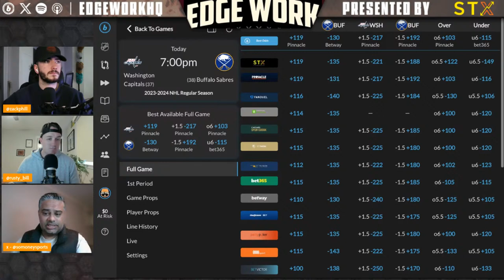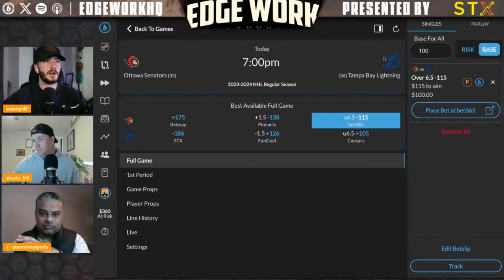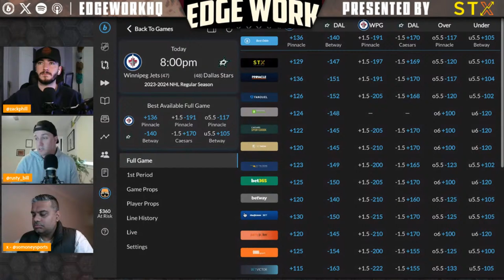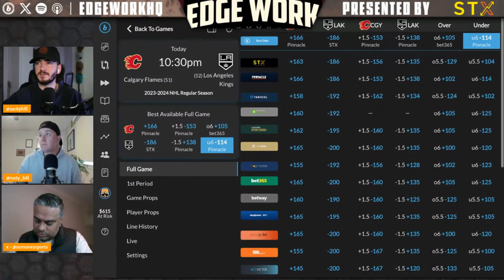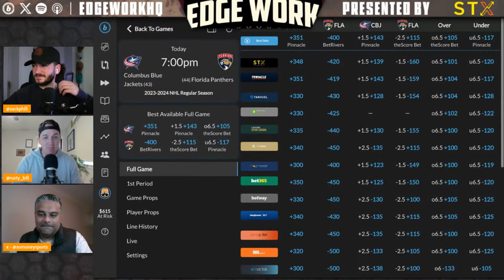NHL Best Bets - April 11, 2024 | 2023/2024 NHL Betting and Daily Picks Presented by STX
April 11th NHL Picks. With a rotating cast of Alex Moretto, So Money, Rusty Bill, Matt Russell, Matt Alber, Alex B. Smith, Rob Pizzola, and Zack Phillips, the Edge Work crew breaks down the games from the night before and look ahead to the current slate of games with their best bets!

The Edge Work team returns here EVERY weekday (Monday through Friday) at 10:30AM Eastern Standard Time with picks, previews, and predictions for the full slate of games for that day!

You can catch the show every day at 10:30AM EST LIVE right here on the Edge Work YouTube channel! For those seeing it later, it is also going to be available on your favorite podcast platforms such as Spotify and Apple Podcast. Follow these and never miss out.